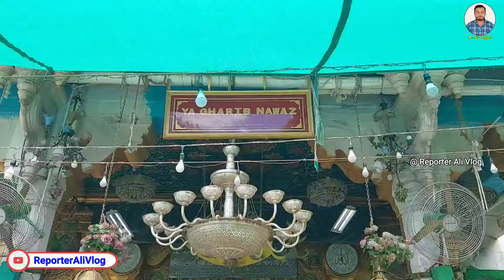Khwaja Garib Nawaz Dargah Ajmer | India Famous Dargah Vlog | ख्वाजा गरीब नवाज | reporter ali vlog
Hi , Hello , Namskar , Asslawalekum Dosto , Bhaiyo में हु रिपोर्टर लियाकत अली Reporter Liyakat Ali ओर
आप मेरे Reporter Ali Vlog , Mr Ali Vlog  चैनल पर है और इस चैनल के माध्यम से मेरी लाइफ से जुड़ी जानकारियां ओर आपको देश की अलग अलग जगहों से रूबरू करवाऊंगा ओर उन जगहों के बारे में आपको जानकारी दूंगा ,साथ ही आपको अलग अलग Journey की भी जानकारी देंगे , वीडियो देखने के लिए Vlog चैनल को Subscribe करे ।

ABOUT This VIDEO : -MrAliVlog 47 | Reporter Ali Vlog 47
राजस्थान के अजमेर शहर मे ख्वाजा गरीब नवाज दरगाह है जो दुनिया भर मे प्रसिद्ध है

My Other SuperHit Vlog Video Link

Train Journey Family Vlog | मुम्बई में बड़े भाई के घर Cake से हुआ Welcome | 06533 Fes Spl Train | Aburoad To Mumbai Train Journey

हाजी अली दरगाह मुम्बई का सफर | Haji Ali Dargah Mumbai Visit | समुंदर के बीच वाली दरगाह

Great welcome at my sister's house Pune | Mumbai To Pune HYB Express Train Journey| पूना में जीजी ने किया शानदार Welcome

Famous Prati Shirdi Sai Baba Temple Pune | पुणे में प्रसिद्ध प्रति शिरडी साई बाबा धाम का अनोखा नजारा

mralivlog  | reporteralivlog | Mr Ali Vlog | Reporter Ali Vlog | reporteralivlog |